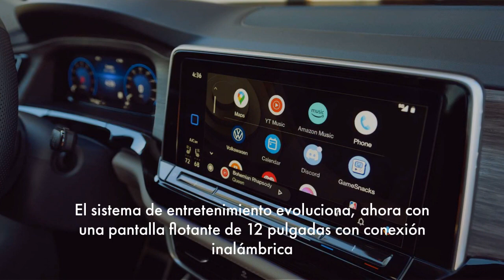Volkswagen Teramont 2024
¡No más motor V6!